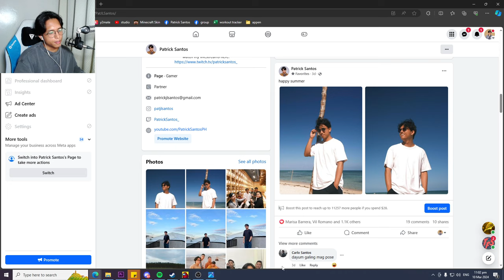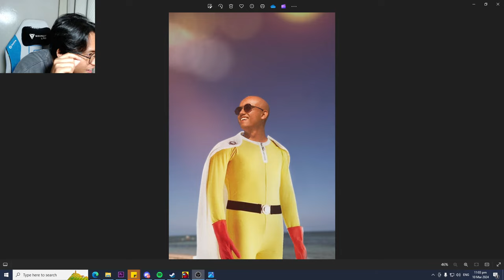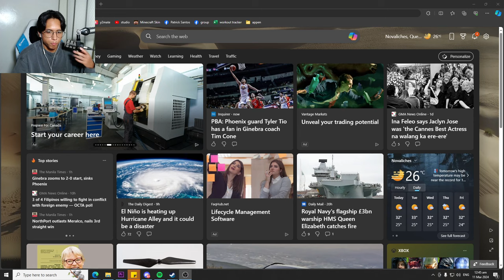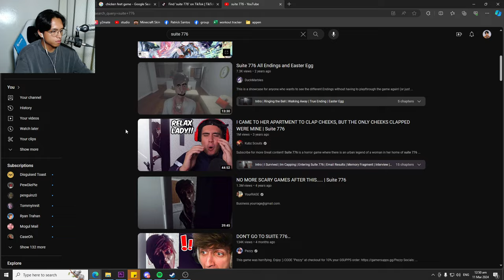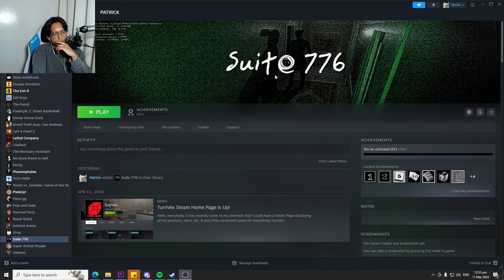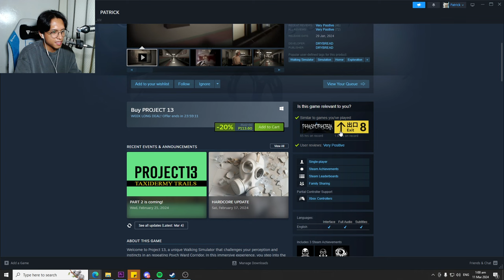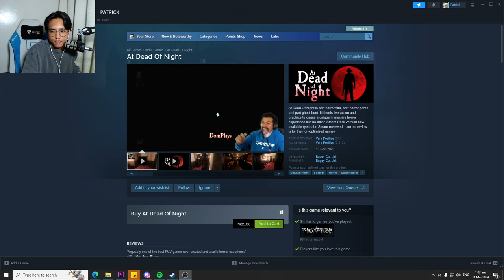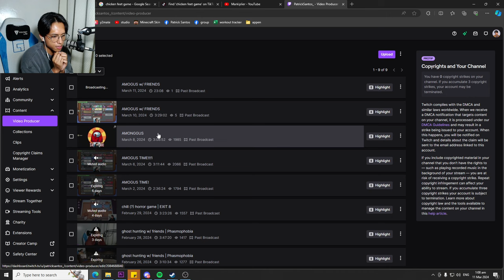Among Us w/ Friends 03/10/2024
Streamed from Patrick Santos' Twitch then uploaded dito sa Youtube kasi nag-eexpire sa Twitch.